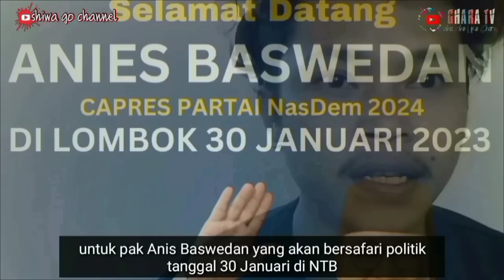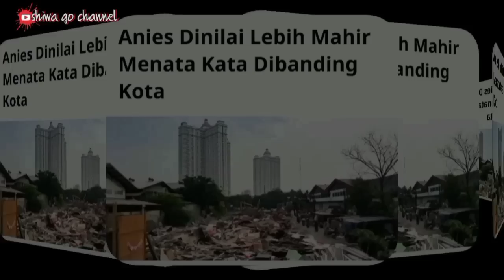viral.. kunjungi NTB Anies dicecar Warga NTB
berita terbaru hari ini / berita terkini / berita viral hari ini / berita indonesia

Gubernur NTT minta Jokowi arahkan Rakyat NTT di pilpres 2024, ini tanggapan Presiden Jokowi..sinyal 3 periode

Pemuda NTT t4mpar AHY dan SBY pakai Anak Hambalang di NTT

gara² Presiden Jokowi jalan di NTT jadi begini, jangan ngaku sopir kalau belum coba arena di NTT